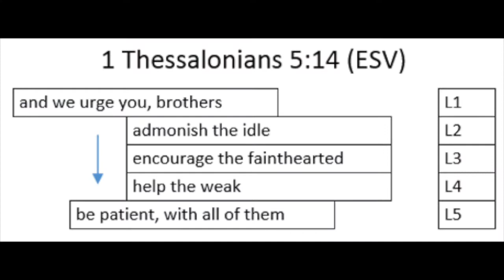Some very old (but still good) leadership wisdom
Peter Drucker once wrote that one of the best ways to learn about leading people is to read the works of Cyrus the Great and the Apostle Paul. In this video, Dr. Tom illustrates how this is done using something from the Apostle Paul.